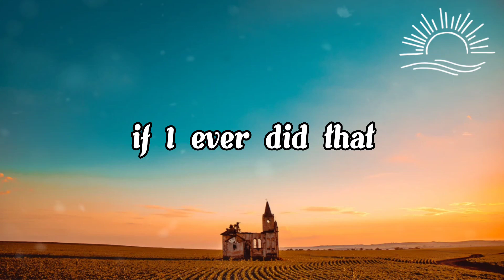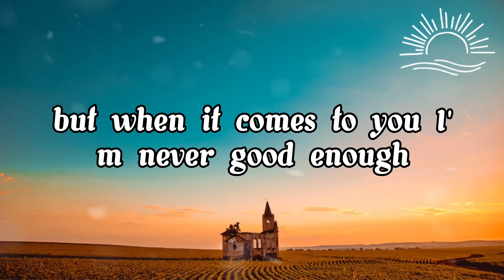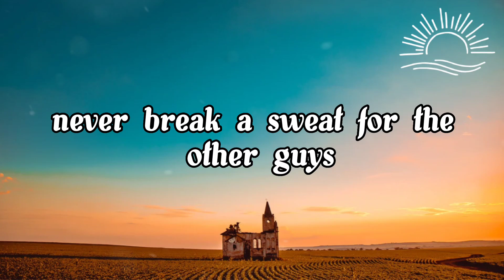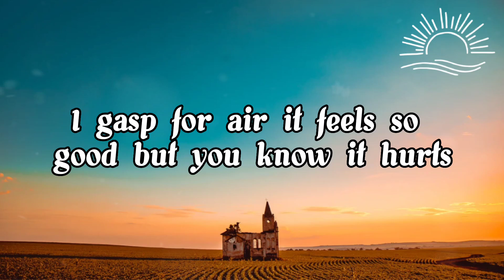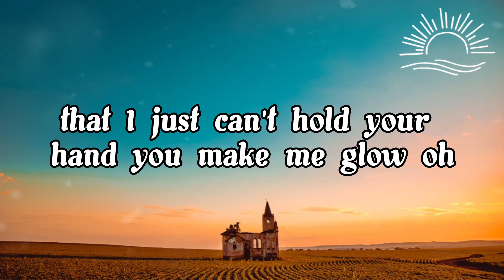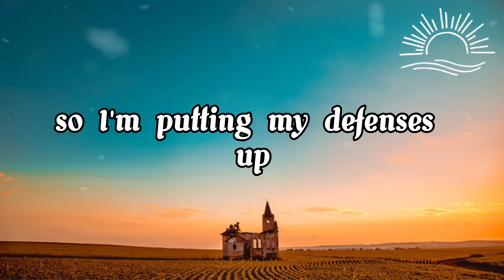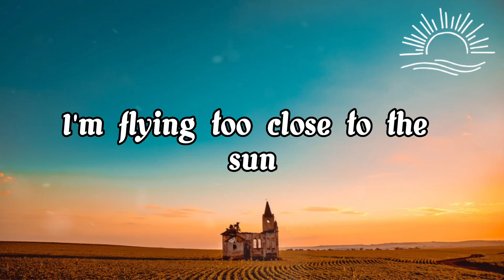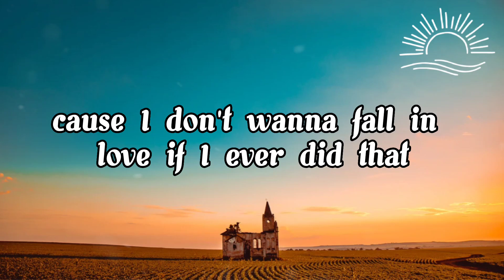Heart Attack - Demi Lovato (Lyrics)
[Bridge]
The feelings are lost in my lungs
You know there's no one else to blame (No one else to blame)
So scared, I'll take off in a run
I'm flying too close to the sun
And I'll burst into flames